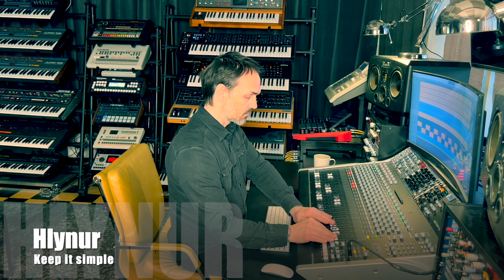Hlynur -Winter is here